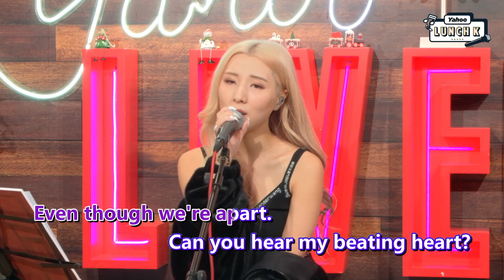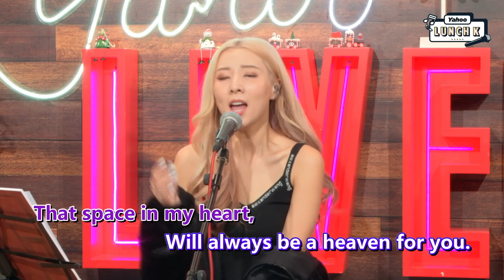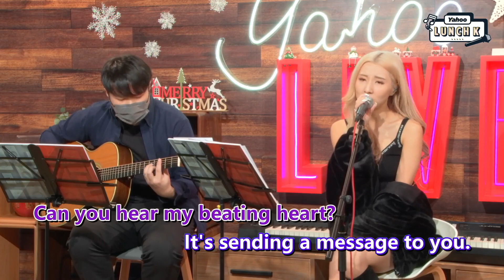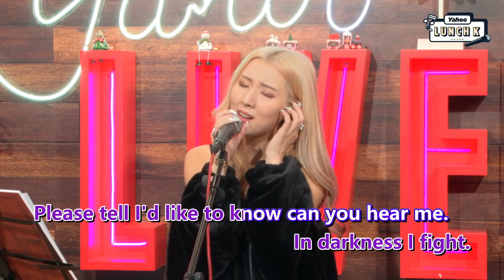【Yahoo Lunch K】譚嘉儀 - Can you hear | Yahoo Hong Kong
《Yahoo Lunch K》幫大家將Office變身K 房，爭住咪，一齊唱 ！大家記得點歌呀！ 逢星期四，以歌會「友」，把Busking街頭文化帶進Studio！ 邀請街頭歌手駐場演唱，用音樂調劑繁忙嘅工作 特設點唱環節，與User即時互動 主流歌手不定期突入 與街頭歌手cross over 對唱

主唱：譚嘉儀
歌曲：Can you hear